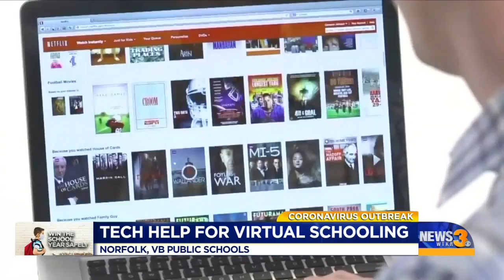Tech help for virtual schooling